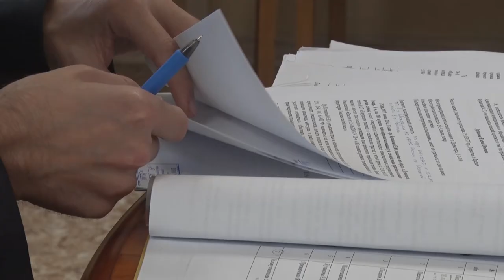Десна-ТВ: Открытая власть от 20.07.2017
Административная комиссия рассматривает протоколы о правонарушениях.